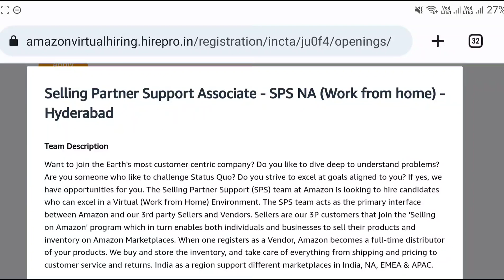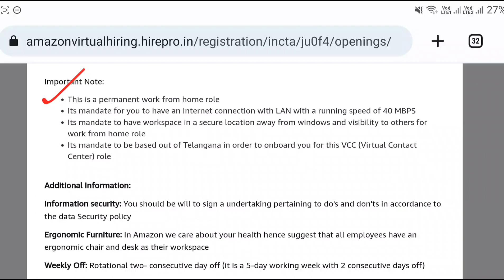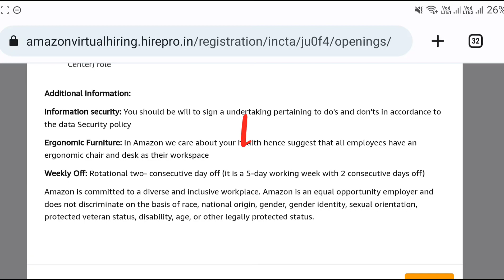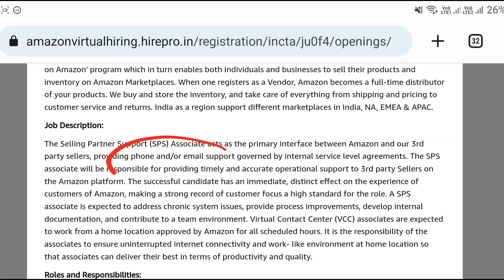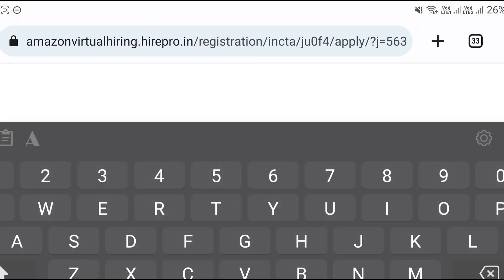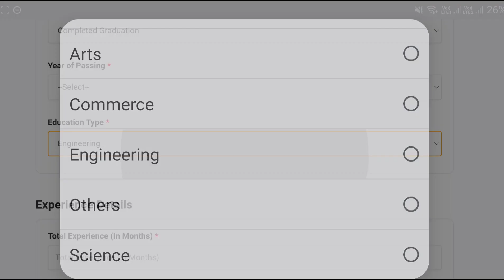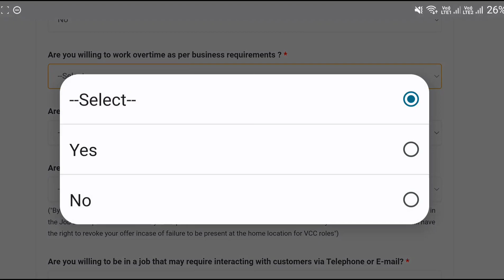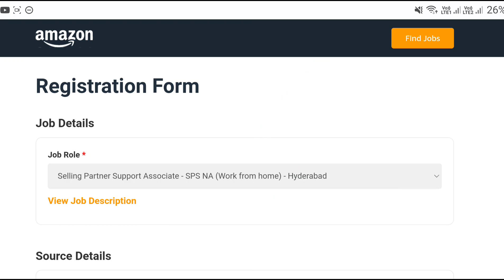Amazon Recruitment 2022 || Work From Home Jobs In Telugu || Jobs In Hyderabad |Latest Jobs In Telugu